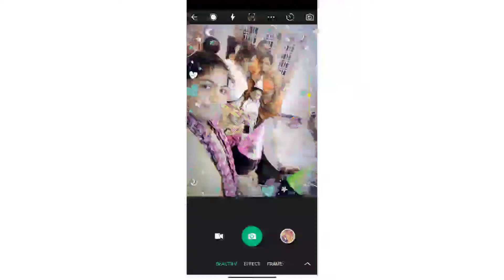"Bujjaamma"💃💃🎂🎂🧁🍭🍧 1st birthday celebrations. cheyutha orapange